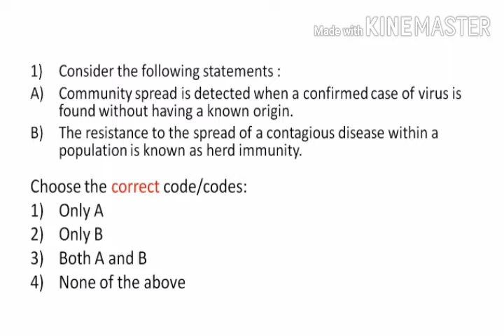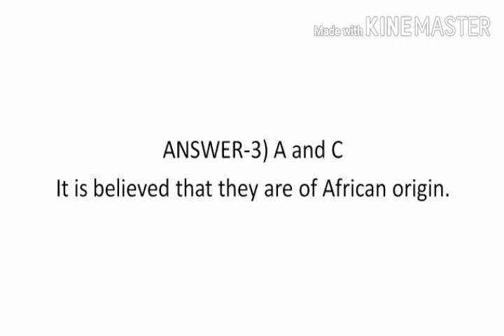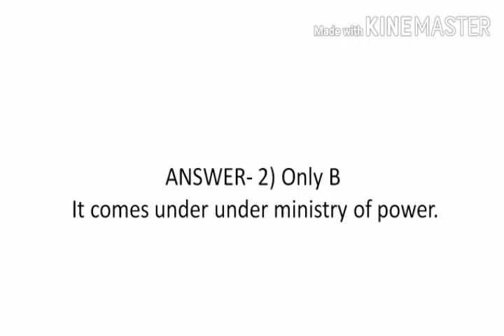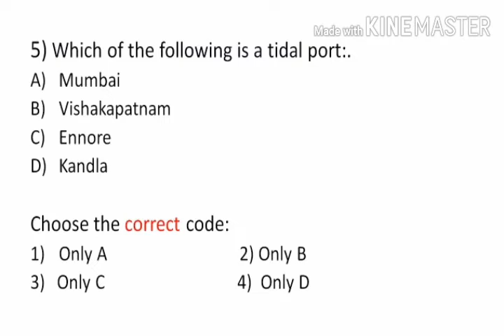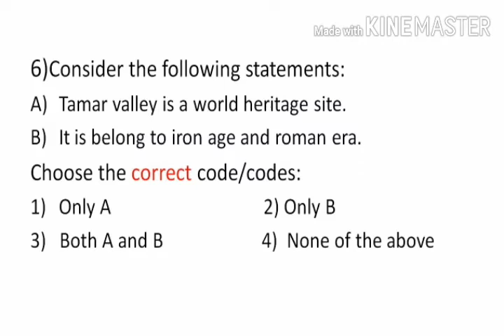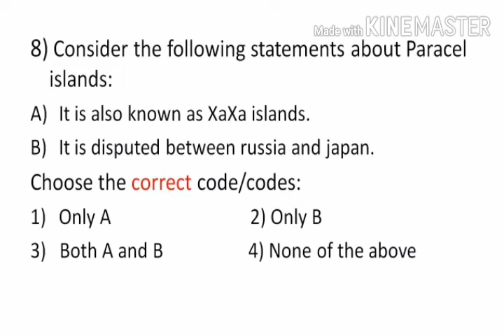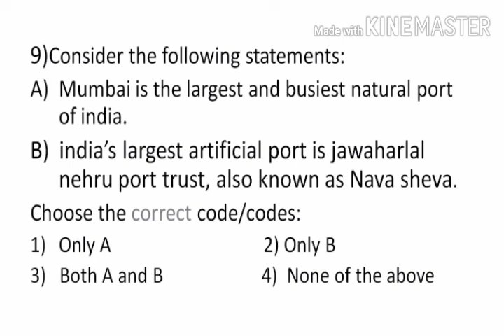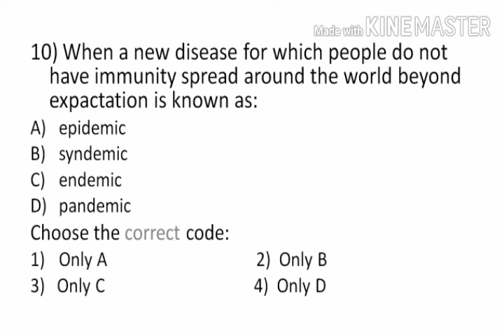Important Questions For UPSC IAS Part -5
This is the 5th part of the very important questions for UPSC IAS series.
please watch other parts of this video.